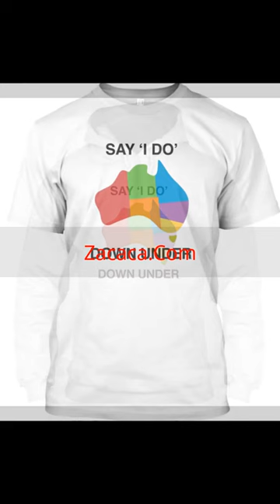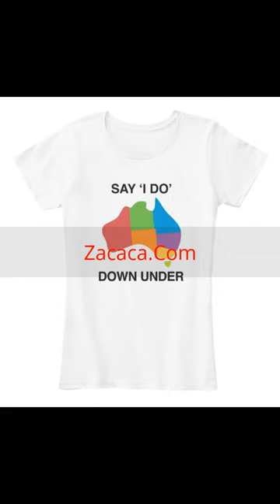Say I Do Down Under Shirt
Say I Do Down Under Shirt, Say I Do Down Under Tee t-Shirt, Say I Do Down Under Hoodie Shirt

 Whilst hosting SNL, Margot Robbie wore a shirt that said 'Say I Do Down Under'.

As some of you might know, marriage equality still isn't a thing here in Australia and recently the Prime Minister said he'd consider a free vote in the next election (which is like 2018/2019.) :giveup:

This is such a wonderful thing for Margot to do. :sara:
Harley Queen of wearing a "Say 'I Do' Down Under" shirt on the live premiere of the new season of SNL on NBC